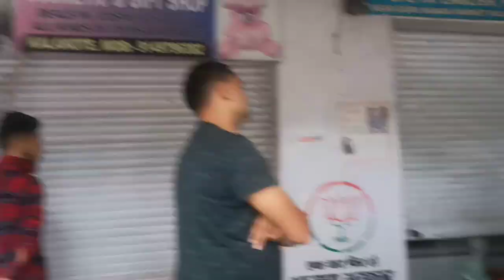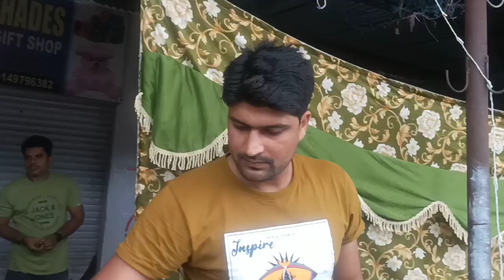Nirjala Ekadshi Vlog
Shanti Market Kalakote